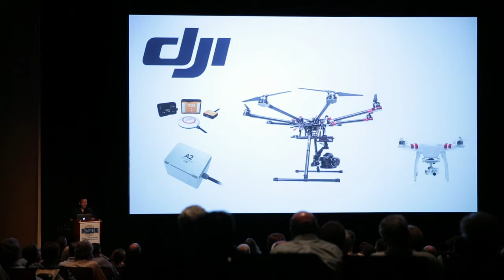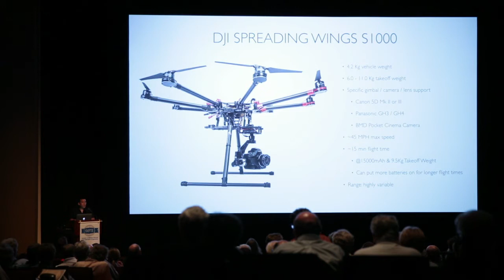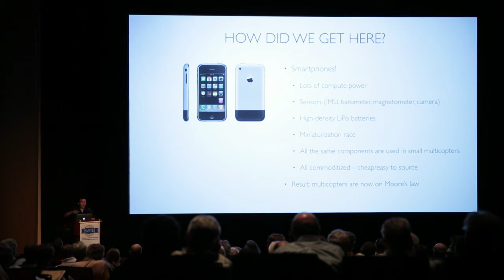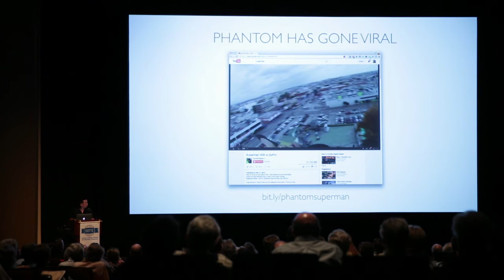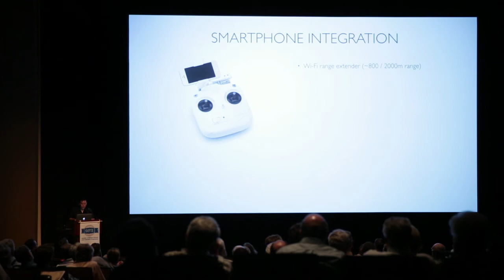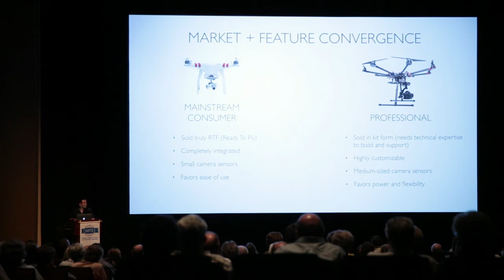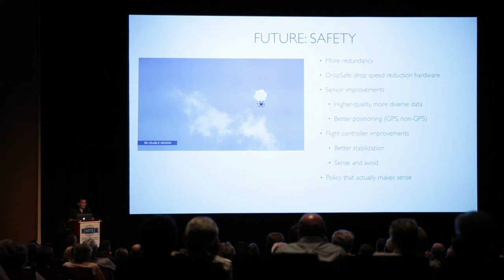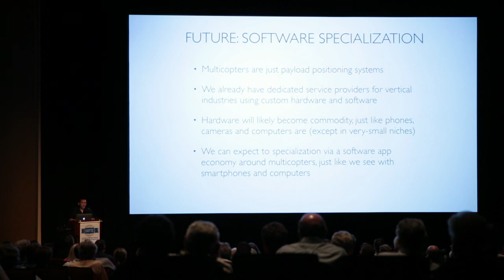Eric Cheng Director of Aerial Imaging at DJI Speaks at SMPTE Hollywood 2014 UAV Conference